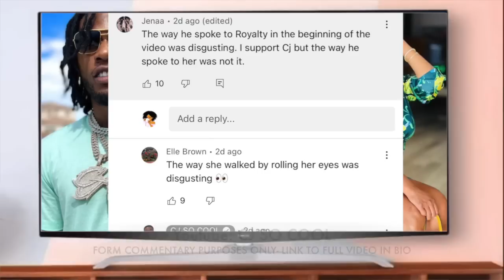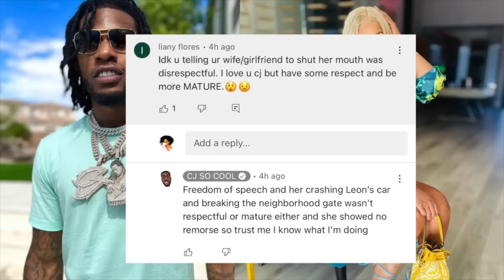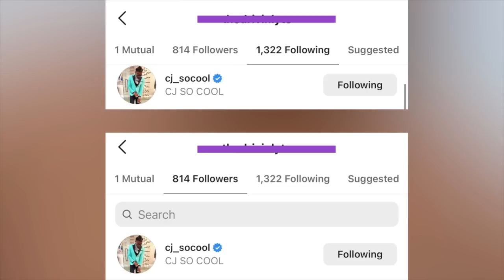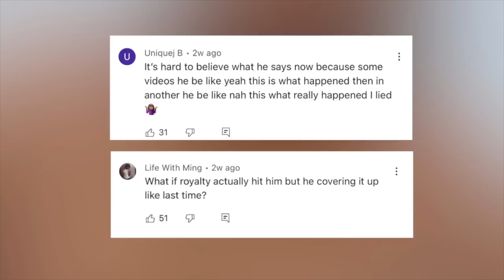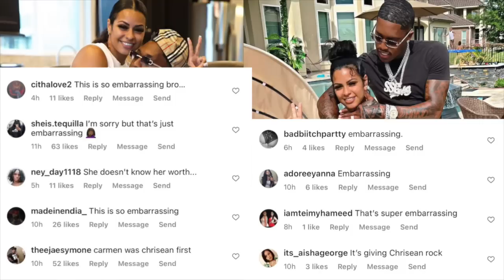CJ SO COOL c@ught kissing another woman &disrespecting ROYALTY😳Corey embarrassed Carmen by saying..